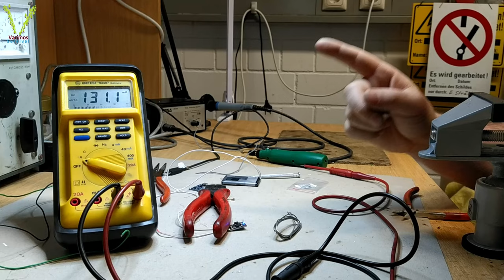Esp32 Timelapse Camera ; Outsolder Onboard LED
Ein ESP32 als Timelapse Camera, zur Wildkamera-alternative umgebaut.

Mini Dc-Dc Booster A/B